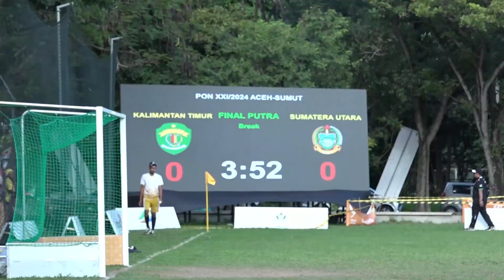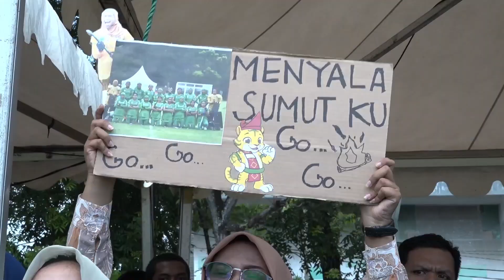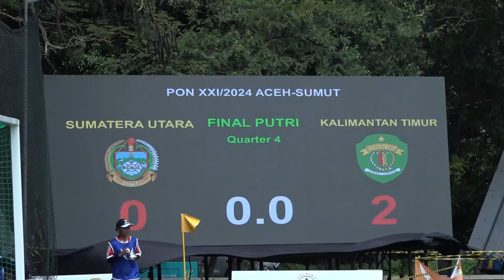TIM HOCKEY OUTDOOR PUTRA DAN PUTRI KALTIM BERHASIL KAWINKAN EMAS PON XXI ACEH SUMUT 2024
Sumber Video: Humas PB PON XXI Aceh-Sumut Wilayah Sumatera Utara

TIM HOCKEY OUTDOOR PUTRA KALIMANTAN TIMUR/ BERHASIL MENGIKUTI JEJAK TIM PUTRINYA DAN MENGAWINKAN MEDALI EMAS// USAI MENGALAHKAN TIM PUTRA SUMATERA UTARA/ DALAM PARTAI FINAL YANG PENUH DRAMA DI LAPANGAN SERBAGUNA UNIMED/ DELI SERDANG//
PERTANDINGAN BERLANGSUNG APIK/ KEDUA TIM BERMAIN PENUH SERANGAN DAN PERTAHANAN/ HINGGA AKHIR QUARTER TIDAK ADA GOL YANG TERCIPTA/ DAN DILANJUTKAN DENGAN ADU PENALTI YANG DI MENANGKAN OLEH KALTIM DENGAN SKOR TIPIS 4-3//
KEMENANGAN INI MEMPERTEGAS DOMINASI KALTIM/ SETELAH TIM PUTRI MEREKA SEBELUMNYA JUGA BERHASIL MENGALAHKAN SUMUT DENGAN SKOR 2-1// GOL KALTIM DICETAK OLEH FEBI HARDIANTI DAN PUTRI JUNI/ MELALUI FIELD GOAL// KEMANANGAN KALTIM INI MEMUPUS HARAPAN TUAN RUMAH UNTUK MERAIH EMAS DI CABANG OLAHRAGA HOCKEY OUTDOOR//
PELATIH KALTIM/ MAPPAJALING// MENGAPRESIASI PENAMPILAN ANAK ASUHNYA YANG MAMPU MENJALANKAN STRATEGI DENGAN BAIK// IA JUGA MENAMBAHKAN BAHWA KEMENANGAN INI MENJADI MODAL PENTING BAGI PARA PEMAIN/ KHUSUSNYA UNTUK PERSIAPAN SELEKSI TIM NASIONAL//
KETUA PENGURUS PROVINSI (PENGPROV) HOKCEY KALTIM/ NAJEMUDDIN// TURUT MENGUNGKAPKAN KEBAHAGIAANNYA ATAS PENCAPAIAN INI DAN MEMBERIKAN BONUS SEBESAR 40 JUTA RUPIAH UNTUK MASING-MASING TIM PUTRA DAN PUTRI/ IA JUGA MENEKANKAN BAHWA SELURUH ATLET YANG BERLAGA ADALAH PUTRA-PUTRI ASLI KALIMANTAN TIMUR TANPA BANTUAN PEMAIN DARI LUAR//
KETUA UMUM PB FHI/ MAYJEN TNI (PURN) BUDI SULISTIJONO// MENYATAKAN BAHWA TURNAMEN INI BERJALAN SUKSES DAN SESUAI RENCANA// BUDI JUGA MENYOROTI MUNCULNYA SEJUMLAH BIBIT BARU YANG BERPOTENSI MEMPERKUAT TIM NASIONAL INDONESIA/DI AJANG SEA GAMES MENDATANG DI THAILAND//
DALAM KATEGORI PUTRA DAN PUTRI/ TIM KALIMANTAN TIMUR BERHASIL MERAIH MEDALI EMAS// SEMENTARA ITU/ SUMATERA UTARA SEBAGAI TUAN RUMAH MENDAPATKAN MEDALI PERAK// SEMENTARA JAWA BARAT MENGAMANKAN PERUNGGU/ PERINGKAT KE EMPAT PUTRA MAUPUN PUTRI DIDUDUKI PAPUA DAN PERINGKAT KE-LIMA PUTRA DIRAIH DKI JAKARTA SEDANGKAN DAN PUTRI DIRAIH JATIM//